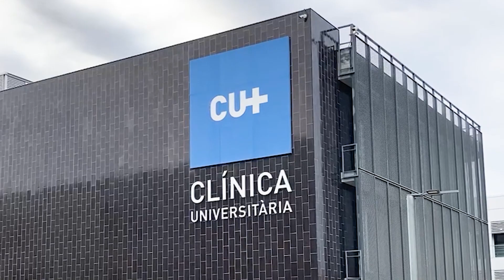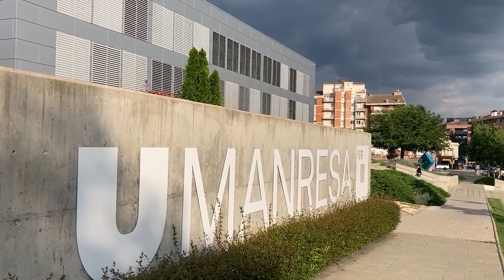UManresa presenta l'aposta dels estudis de ciències de la salut al Saló de l'Ensenyament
UManresa participa fins aquest diumenge, 17 de març, en una nova edició del Saló de l’Ensenyament. Un Saló que serveix per informar futurs possibles alumnes de l’oferta d’estudis de Grau i de CFGS que imparteixen la Facultat de Ciències de la Salut, la Facultat de Ciències Socials i el Campus Professional UManresa en els seus tres àmbits d’expertesa: salut, empresa i educació. El Saló és també l’aparador de les novetats que la Universitat ofereix de cara al proper curs, entre les quals hi ha l’aposta dels estudis de Ciències de la Salut per la simulació interprofessional i el desplegament del segon curs del Grau en Gestió de la Societat Digital, que posarà en marxa les pràctiques remunerades en empreses.

   Els graus en Infermeria, Podologia i Fisioteràpia de la Facultat de Ciències de la Salut de Manresa, així com els de Medicina, faran un pas més, a partir del proper curs, en l’aprenentatge en entorns interprofessionals. Ho faran en el marc del CISARC, Centre d’Innovació en Simulació, on ja s’estan duent a terme algunes iniciatives en aquest sentit. Així, s’intensificaran i formalitzaran les sessions formatives amb la participació d’alumnes de diferents especialitats que cooperen tal com hauran de fer-ho en el futur com a professionals de la salut.

   En l’àmbit de les ciències de la salut, una altra de les novetats de cara al proper curs és que els estudiants del grau en Logopèdia consolidaran l’ús d’un nou entorn d’aprenentatge, el Canvas, que integra i incorpora diferents eines d’interacció entre professorat i alumnat, amb vídeos, rúbriques i diferents formats de feedback i retorn, entre altres, amb l’objectiu de fer més fàcil i eficient el treball col·laboratiu.

   Una de les principals novetats per al curs que ve és que per accedir al grau en Mestre d’Educació Infantil no serà necessari superar prèviament les proves d’aptitud personal (PAP). La UVic-UCC està en procés de flexibilitzar el moment d'assoliment de les PAP a partir del curs 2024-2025. Els estudiants s'hauran d'examinar de les PAP, però en el cas de no aprovar-les abans d'iniciar el grau, podran cursar-lo igualment i les hauran de superar en el transcurs dels estudis. A més, aprovar la convocatòria pública de les PAP serà condició indispensable per aprovar dues assignatures de primer curs.